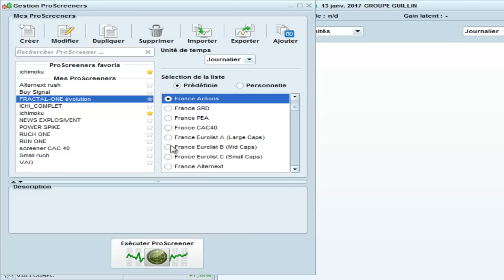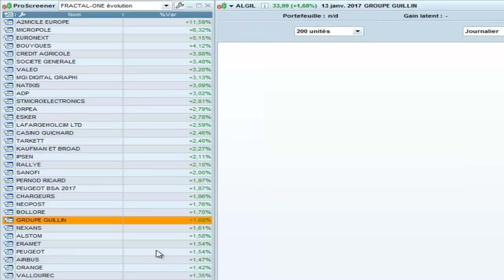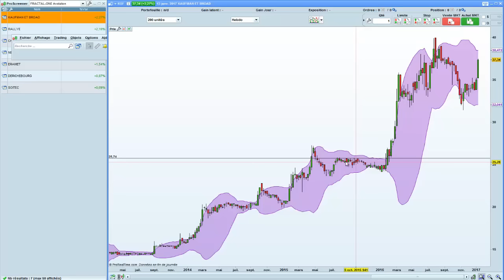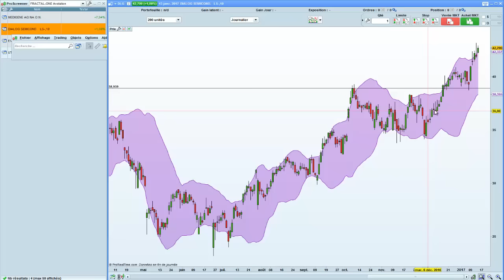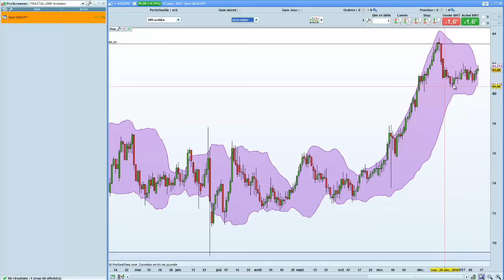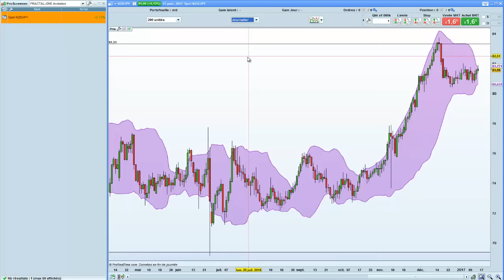Comment trouver 4 actions EXPLOSIVES facilement ( même si vous n'avez que 15 minutes par jour )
🔻Formations GRATUITES pour Traders Motivés🔻

De 0 à 50% par ans en recopiant les meilleures techniques de swing trading sur le marché des actions

Constituez vous un capital retraite en investissant en bourse sans vous faire plumé

A PROPOS DE SAM VENTURA

Je m'appel Sam Ventura et je trade depuis 2005, je ne suis certainement pas le meilleur communiquant, n'y le meilleur trader et je m’en fous royalement ! Je ne veux surtout pas avoir des élèves que j’appelle des illuminés à la recherche de méthodes miracles.

Je ne vais pas vous promettre la lune en vous montrant des photos de ma maison ou en vous racontant mes derniers voyages. Je ne suis pas commercial en costard cravate et je trade la plupart du temps en pyjama.

Mais lorsqu’il s’agit de trading en ligne, je sais de quoi je parle. J’ai sacrifié 5 ans de ma vie, cramé 67% de mon compte, prit claque sur claque j'ai même crue un moment qu'il y avait une malédiction en moi, mais à force de persévérance j'ai fini par y arriver.
Alors, ne comptez pas sur moi pour vous vendre des méthodes de gains faciles. J’ai appris de mes échecs et au bout de 12 ans, j’ai clairement identifié ce qui marchait et ce qui ne marchait pas pour développer des stratégies pointues.

Je déteste enfoncer des portes ouvertes et ce n’est pas pour rien que j’ai appelé mon blog « Art du trading ». Mon objectif est de vous enseigner des méthodes non conventionnelles qui permettent d’atteindre des résultats concrets et rapides même si vous partez de rien. Mais il ne suffit pas d’appuyer sur un bouton !

Le trading demande de la rigueur et de la persévérance, sans ça oubliez vos rêves de devenir trader.

Artdutrading est mon site blog personnel, vous y trouverez des articles passionnants remplis d'astuces et de conseils qui valent de l'or.

un jour un de mes élèves ma dit ton site c'est la bible du trader, alors je vous invite à le découvrir